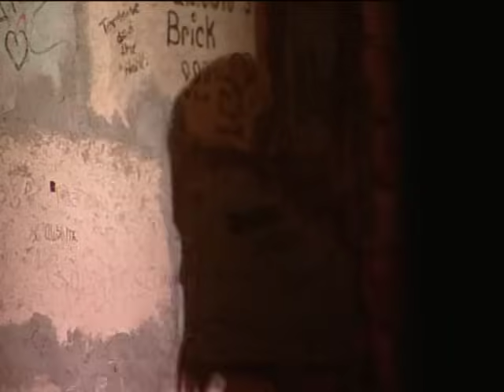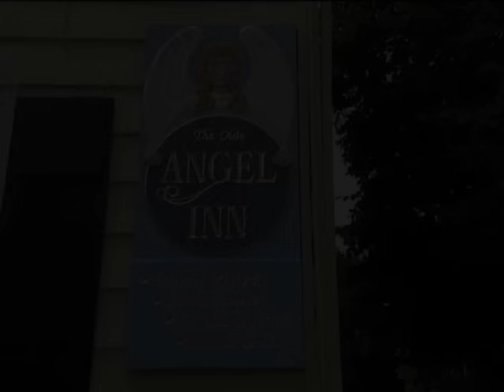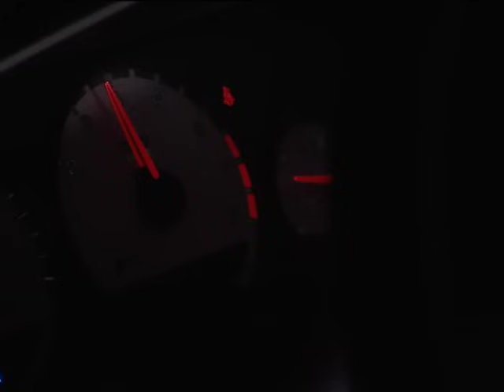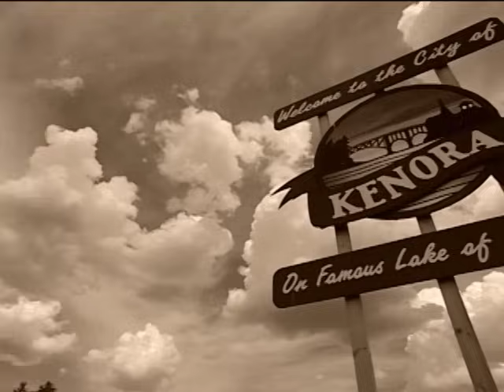Strange Encounters: Aliens, UFOs, Vampires, and Hauntings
Learn about accounts of malevolent swamp creatures, devil like creatures, angry spirits, strange orbs and even UFO sightings from highly credible eyewitnesses around the globe.

A landscape of terrifyingly true tales of life altering horrors awaits in this fascinating collection of unexplained paranormal encounters.